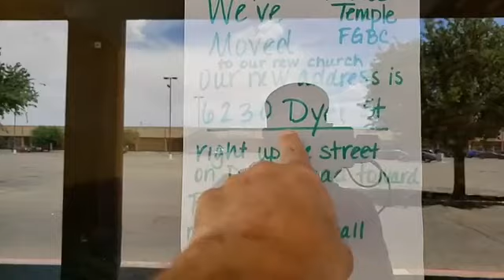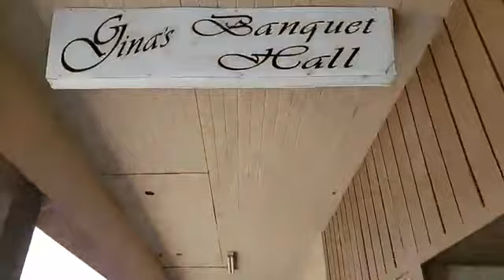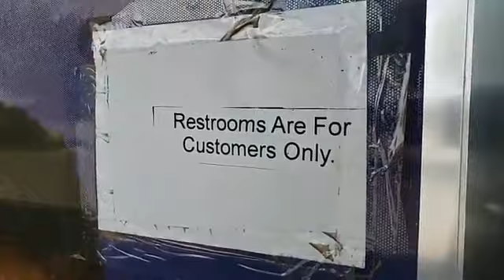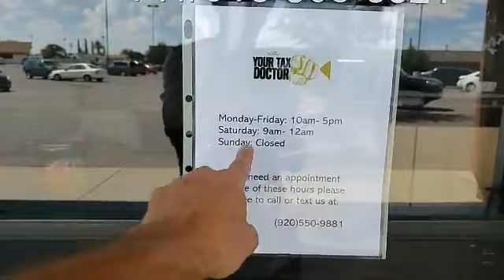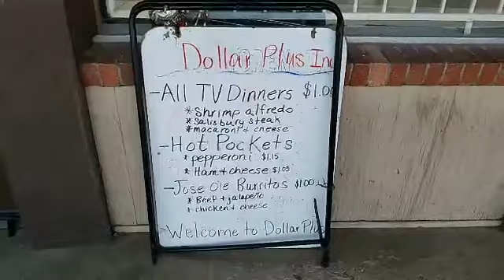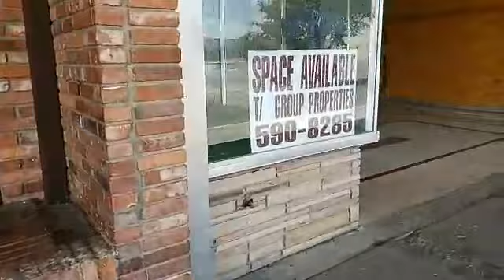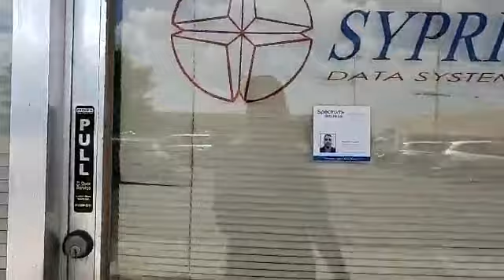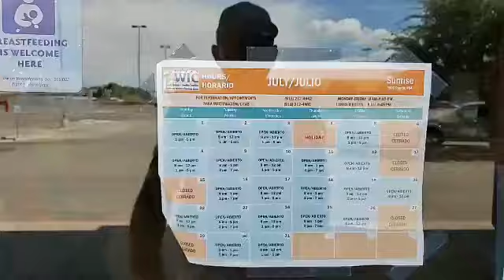Live from Sunrise Center in NE El Paso 13 July 2019